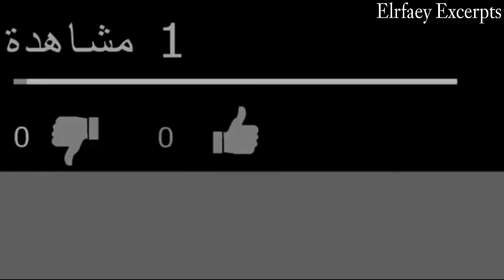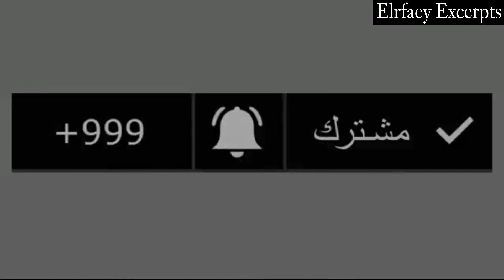انفعال الفنان أمير كرارة علي الهواء و السبب محمد رمضان | شاهد ماذا حدث